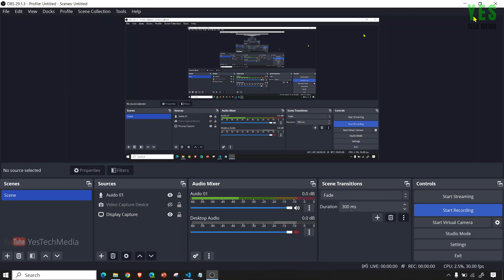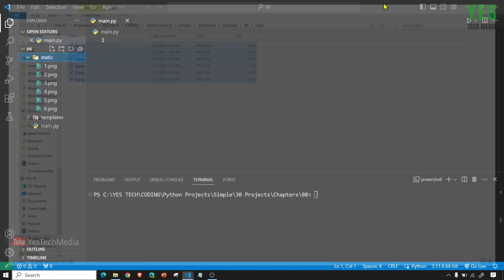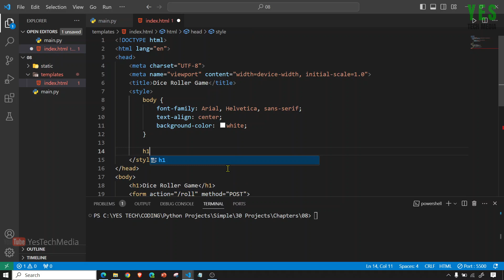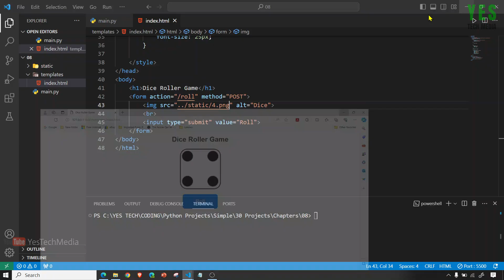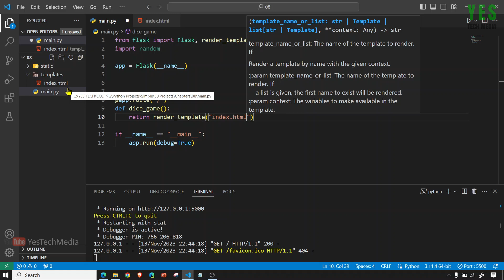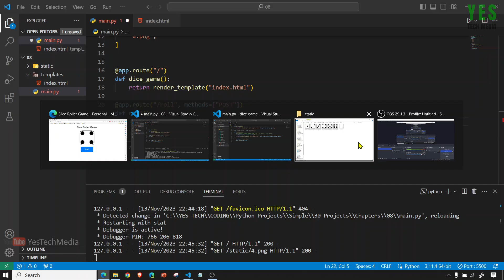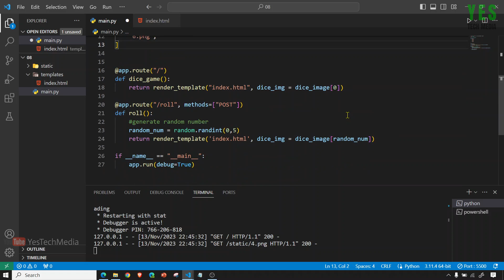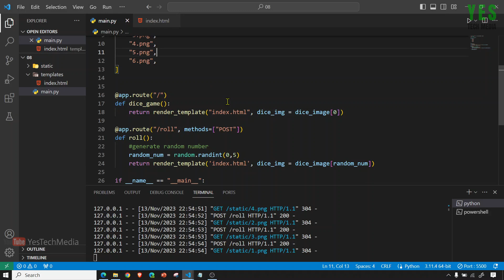Dice Roller Game | Flask | Python Projects#8 | Malayalam Tutorial